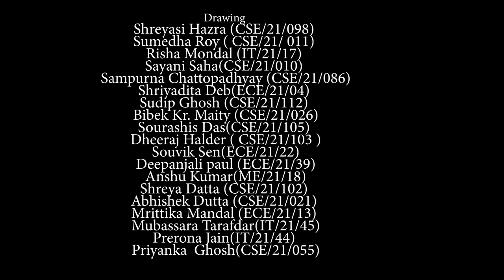Art & Craft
College of Engineering and Management, Kolaghat (CEMK)